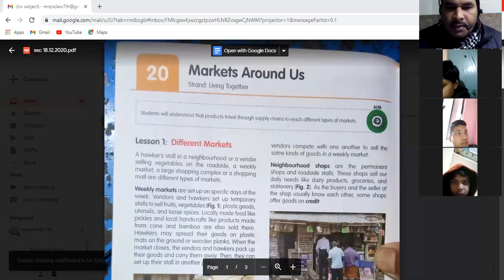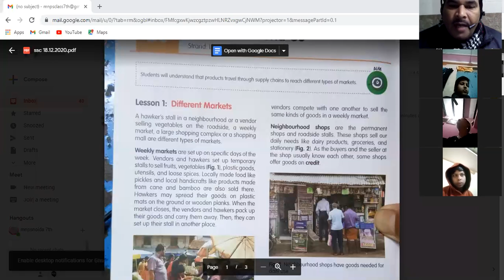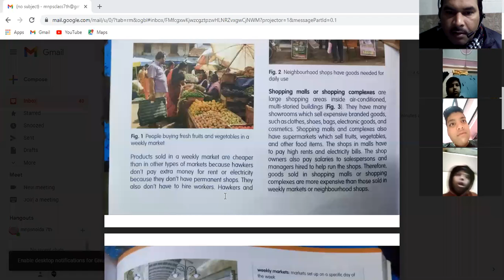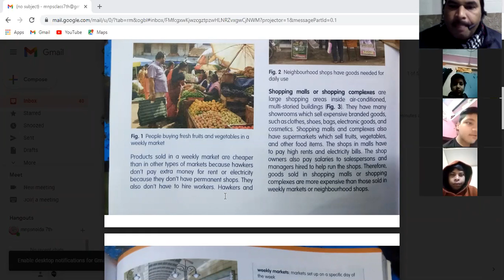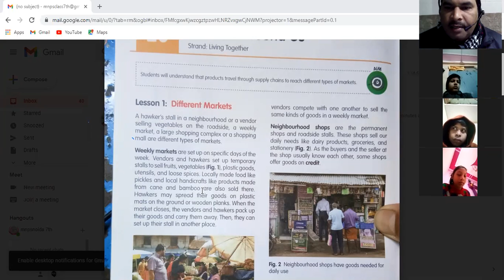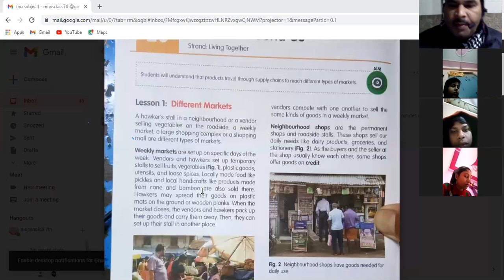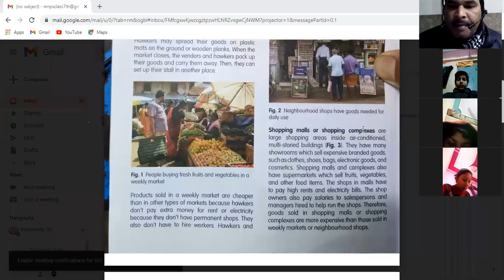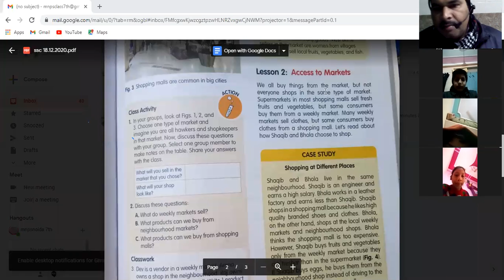Class 7th SSC 18.12.2020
Block 20 Weekly Markets